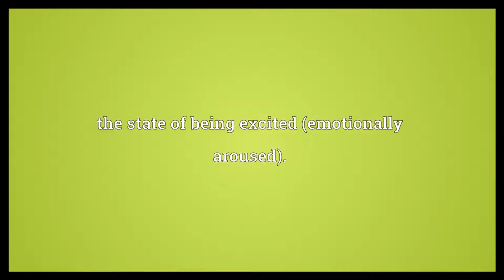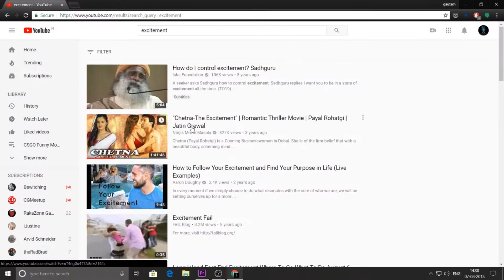CSGO Excitement : Ace clutches and funny moments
Many old recordings were left in my PC of CSGO, so I thought of putting some of those in this video. After a long time.

PC SPECS
i5 6600K 3.50 Ghz
GTX 1060
8 GB RAM

SAMSUNG MONITOR LED FULLHD

*All the games I play and the logos you see in my videos are properties of the respective companies.